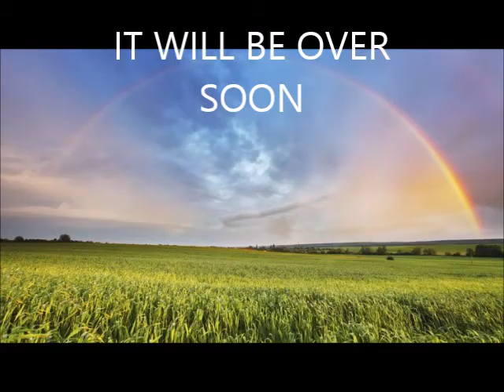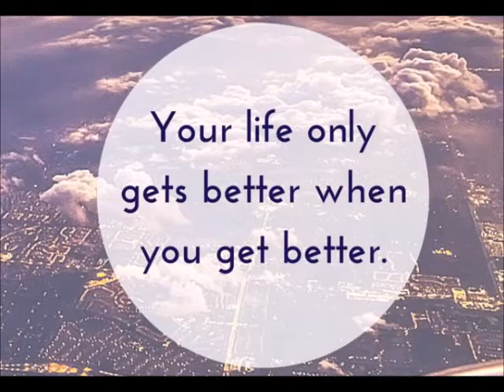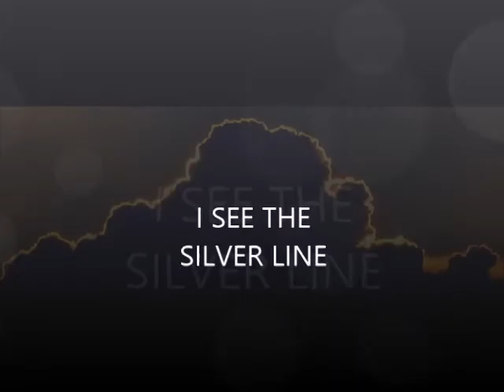LOCKDOWN (SENDING A VIRTUAL HUG....)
Coronavirus COVID-19
Pandemie 2020